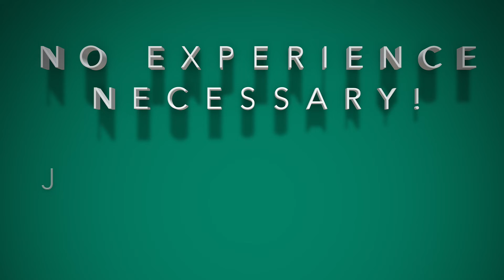We're Having An Open Rehearsal!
We're having an open rehearsal on Thursday 2nd August at Wadebridge Ambulance Hall, from 7:15pm-9:30pm.  Come along and see what we get up to!